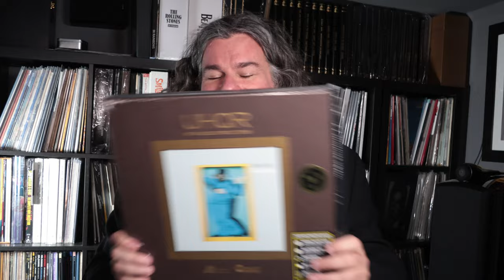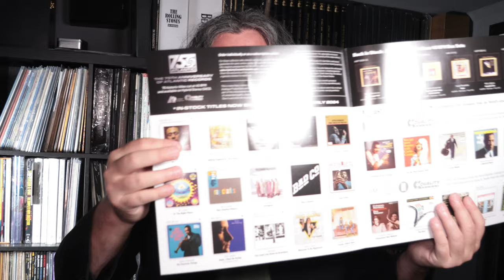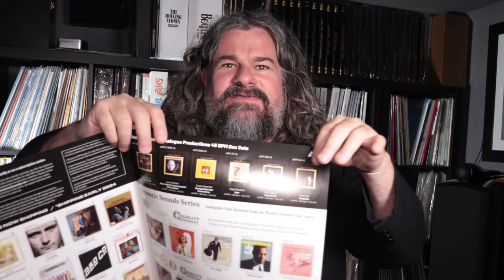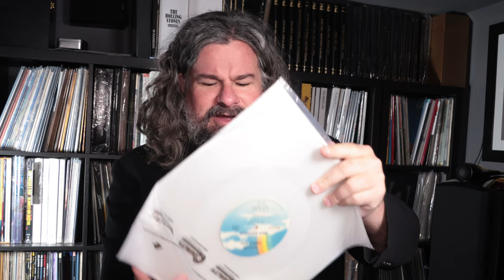Unboxing/Review - Steely Dan's GAUCHO UHQR Vinyl Box Set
Our look at the analogue productions box set of Steely Dan's last record from their main period, the culmunation of a run of records recorded through the 70's that resulted in fans drooling over these immaculately recorded tunes decades on.